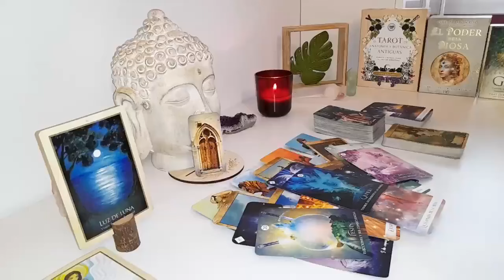CANCER🔥- THIS IS CRAZY… I CRIED DURING THE READING CANCER SEPTEMBER 2024 LOVE TAROT READING